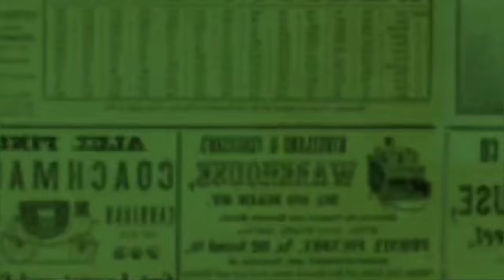SAKING HORORNYA, ALFIE AFANDY HARUS DOAKAN LOKSUT FILM 'WANITA AHLI NERAKA' AGAR AMAN & NYAMAN.